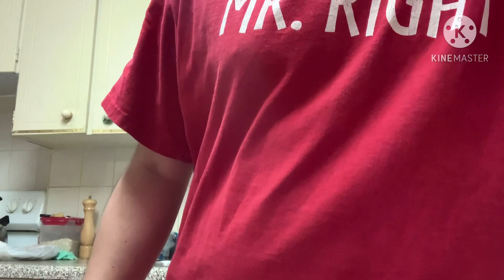Mag luluto tayo ng tubig at rice at hugas ng pinggan part 2😊😁✌️Mga Ka-Euro150